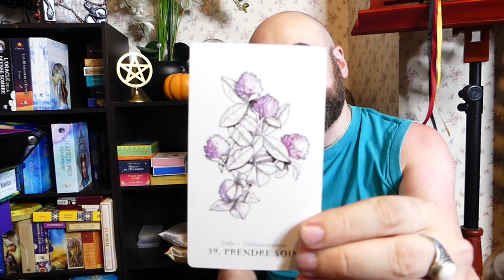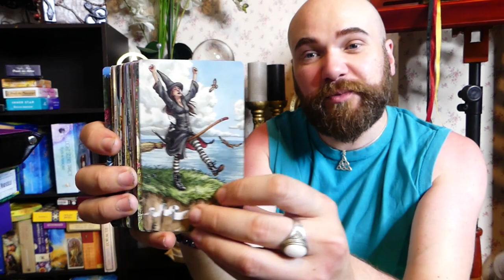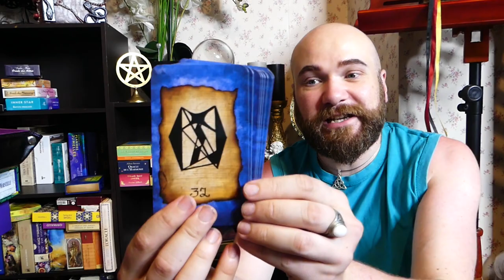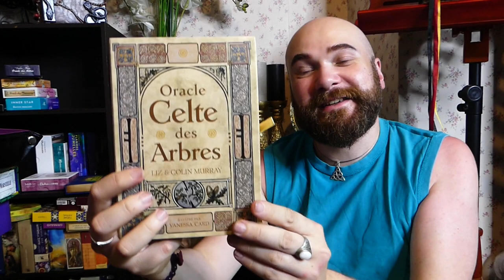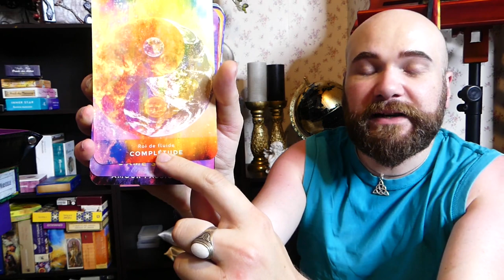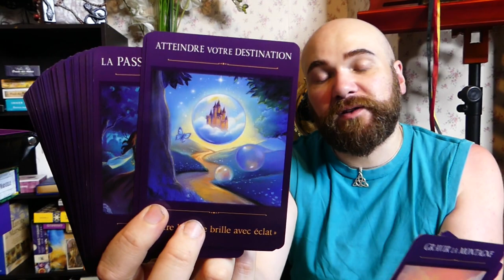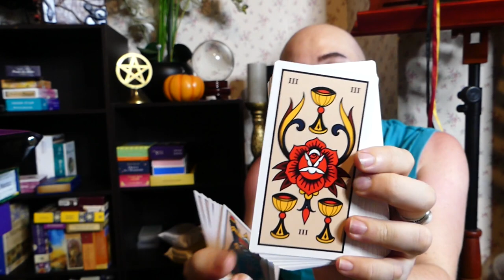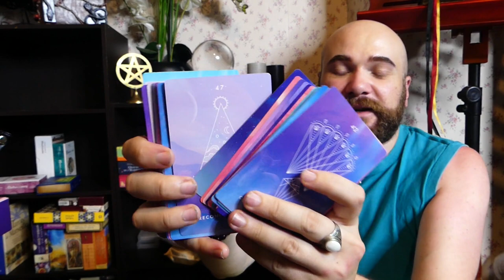🤪JE CONTINUE À TRIER MES ORACLES🤪